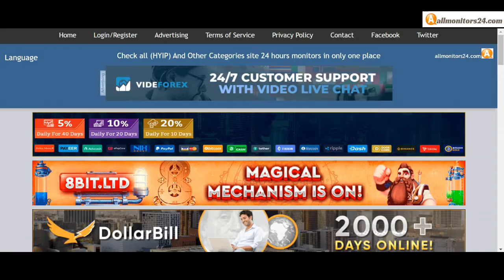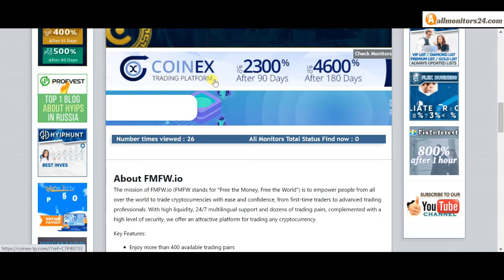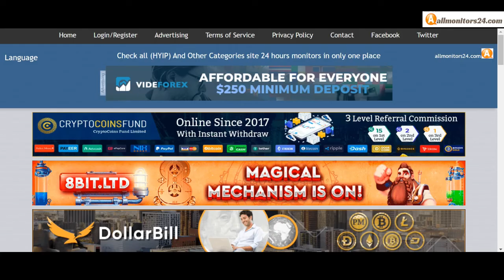fmfw.io, Reviews Scam Or Paying ?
Allmonitors24.com help you to find  check website is paying or a scam be safe  more info about - fmfw.io - visit this link